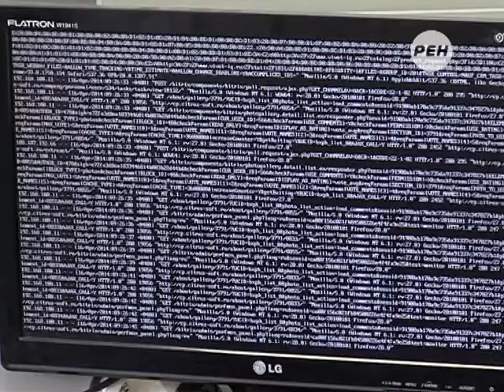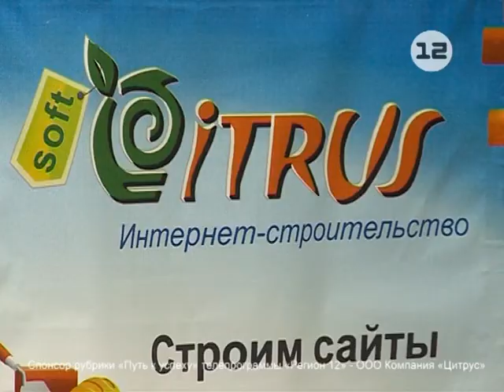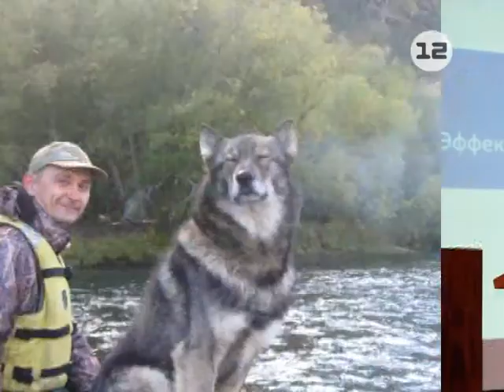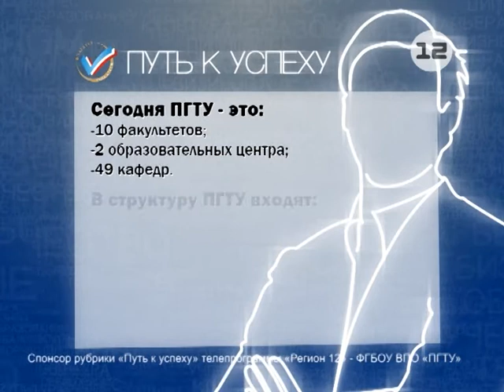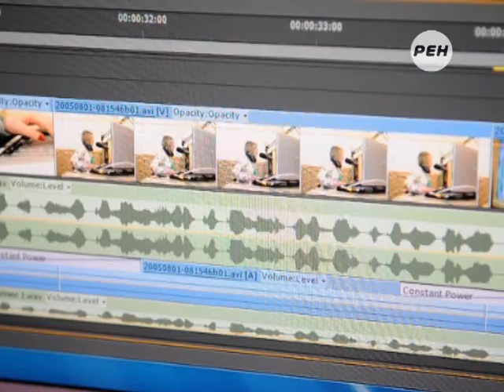Рубрика «Путь к успеху». Часть 4-я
Рубрика Лилии Зуевой «Путь к успеху». Часть 4-я - Алексей Егошин